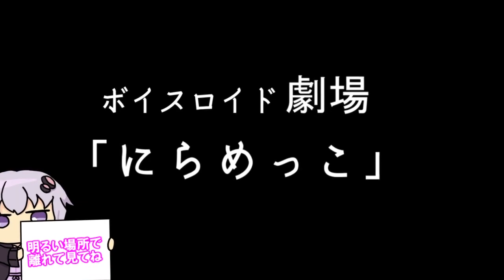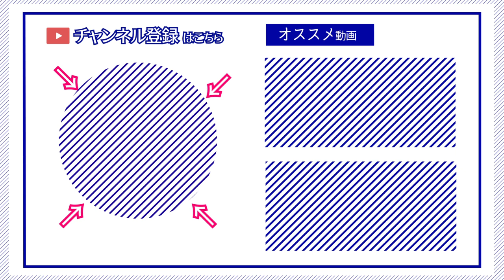【ゆかり先生劇場】ショートコント『にらめっこ』（VOICEROID劇場）